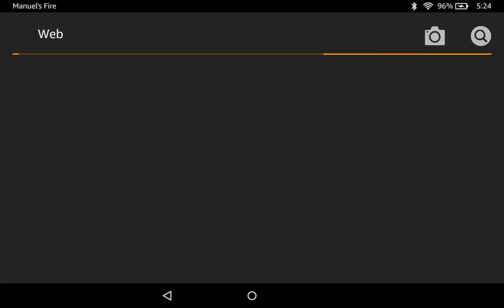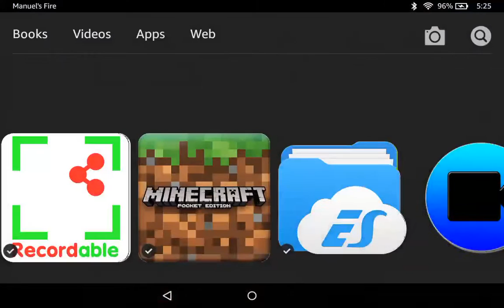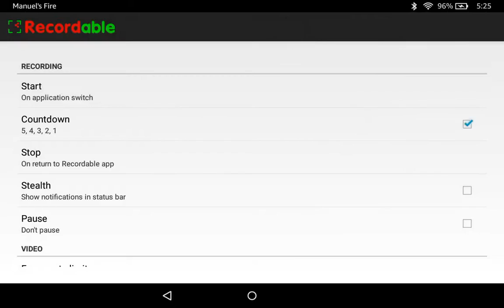Minecraft episode 4